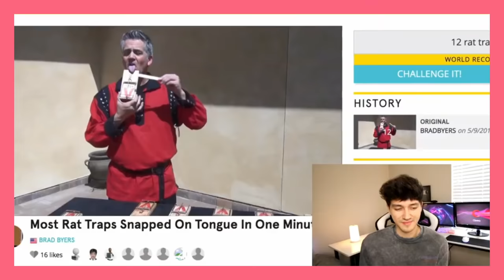Trailer - Opera presents: Wild Wild Web - a six-episode series